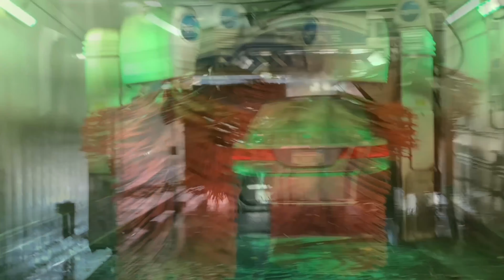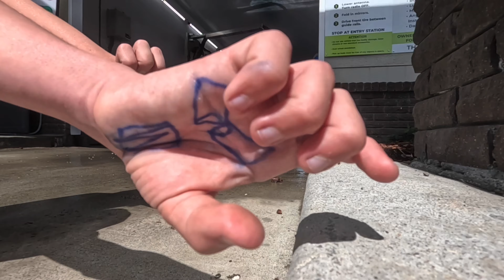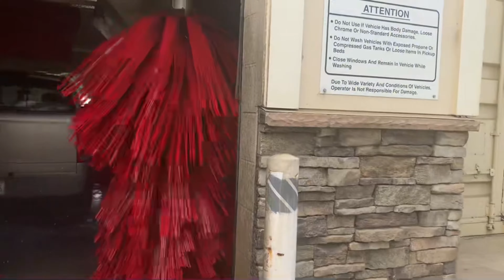Car wash Ryko soft gloss maxx at chevron in watsinville